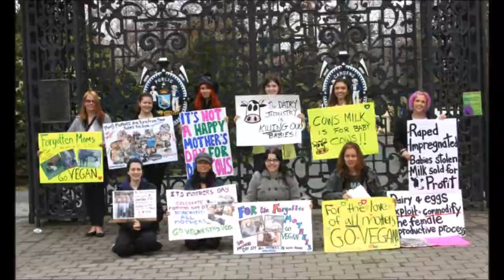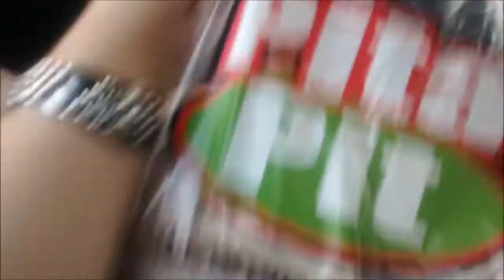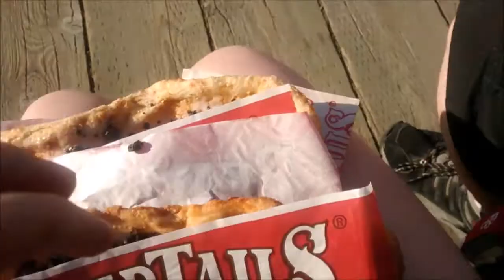Fireworks, Vegan Picnic, Cats, Birds and Sadness